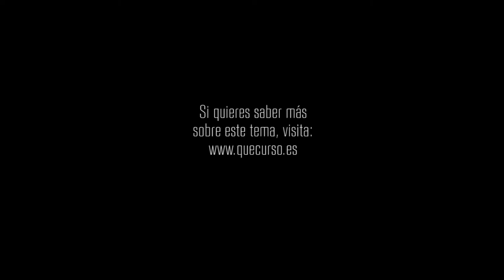Mirando más arriba 1x54 "Una luz de esperanza"